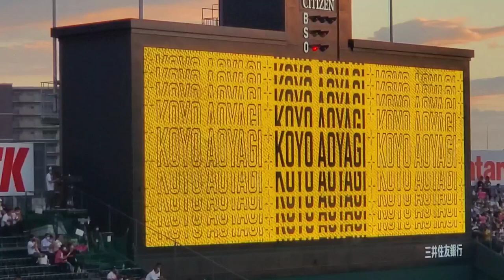【ﾄﾗﾌｪｽ限定】20220722 ▼ 青柳晃洋 懐ﾒﾛ打席時の登場曲【｢LOVE PHANTOM｣／B'z】 3回ｳﾗ 阪神ﾀｲｶﾞｰｽ@阪神甲子園球場･ﾚﾌﾄ外野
【｢LOVE PHANTOM｣／B'z】